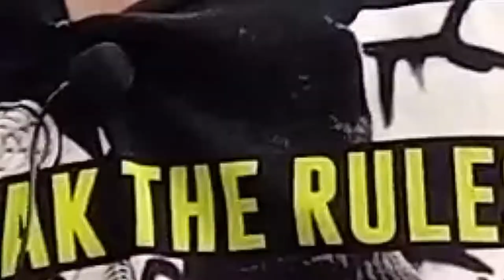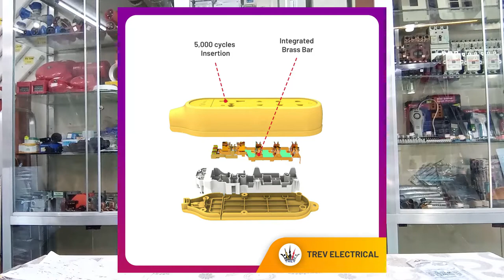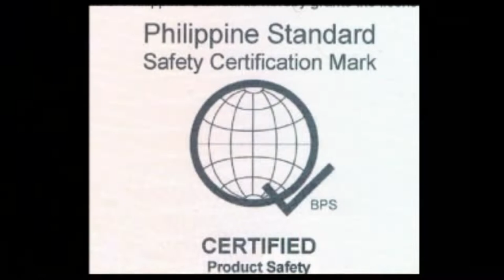Discover Bull Unbreakable Outlet and Plug | Highly Recommended Socket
Highly recommended socket ba ang hanap mo? Yung SAFE, MATIBAY at higit sa lahat HINDI BUMIBITAW?

Discover BULL UNBREAKABLE EXTENSION SOCKET! It will never break your expectation!

It Protects appliances, Protects you!

Run, You'll love it!